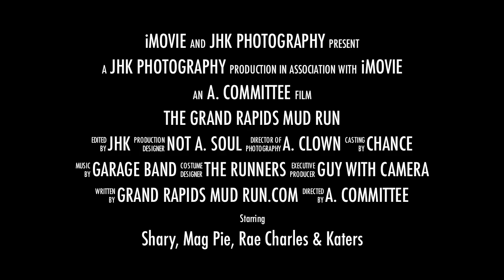Grand Rapids Mud Run 2011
The Grand Rapids 5k Mud Run on 27 August 2011